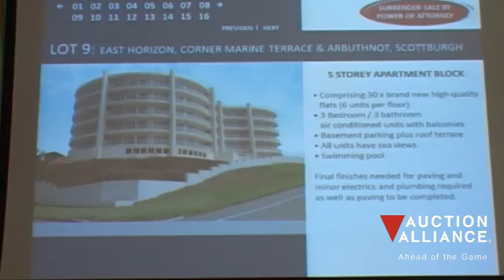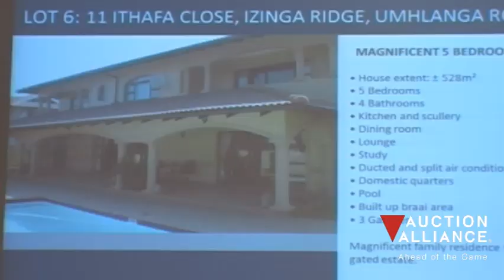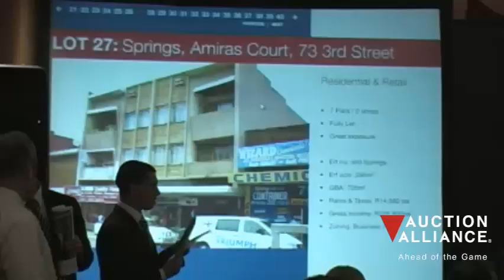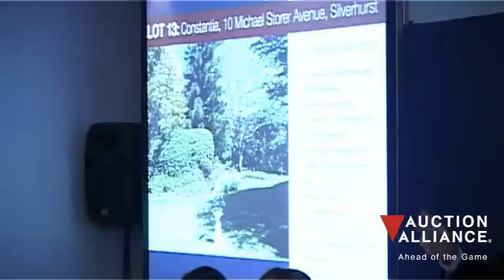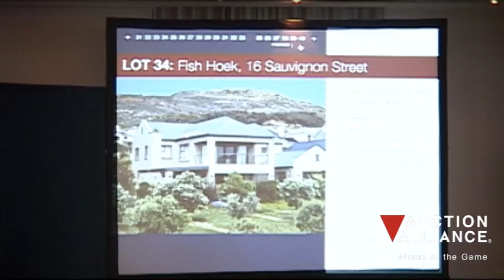November Auction Video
Watch enthralling video footage and market analysis of auctions around the country in November now! AUCTION ACTION at its finest